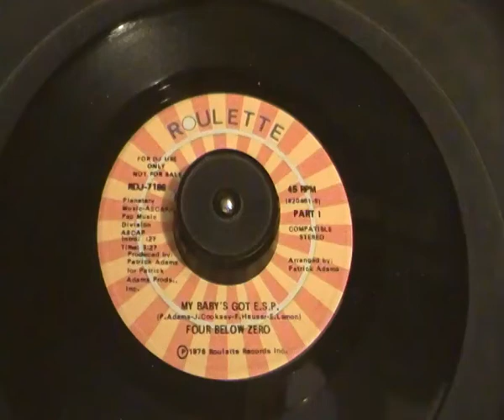Four Below Zero Babys got ESP